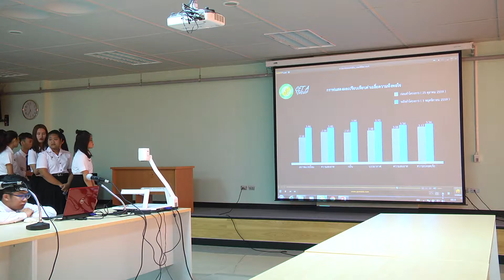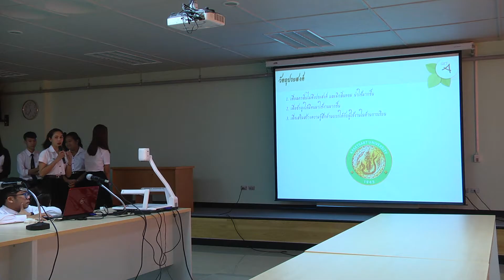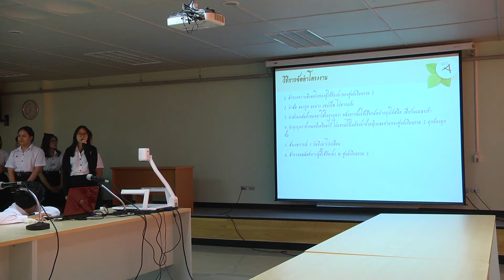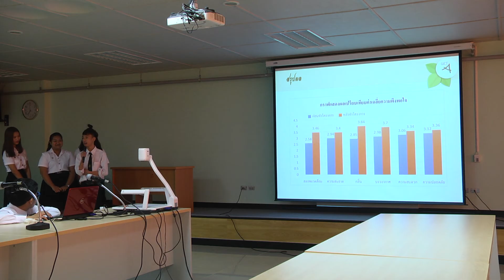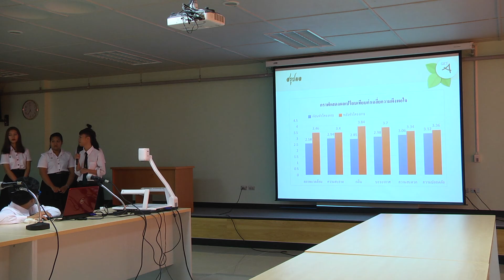กลุ่มที่ 9 "English for kids" กลุ่มกะเพราะหมูสับ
วิดิโอนี้เป็นส่วนหนึ่งของวิชา "01999111 ศาสตร์แห่งแผ่นดิน" มหาวิทยาลัยเกษตรศาสตร์ วิทยาเขตกำแพงแสน อยู่ใน หมวดศึกษาทั่วไป โครงการวิชาบูรณาการจัดการศึกษาทั่วไป